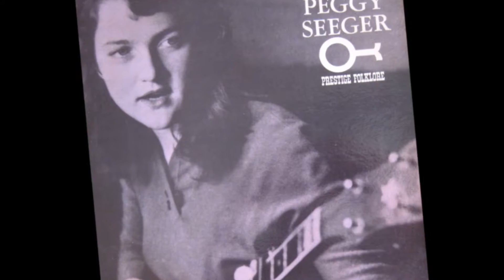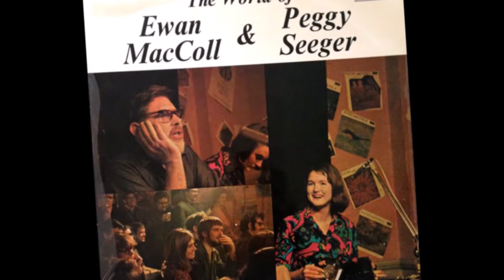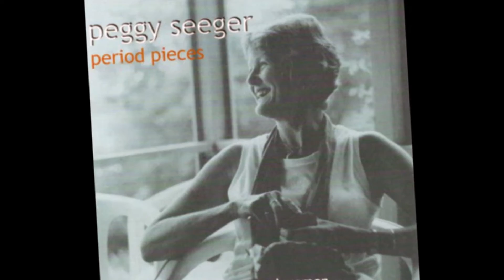Peggy Seeger - People Go Mind Your Business [HD]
Peggy Seeger, with her sisters Barbara and Penny, sings 'People Go Mind Your Business' from their 1960s Prestige album 'The Three Sisters: Peggy Seeger With Barbara And Penny Seeger'. Seeger's album liner notes say the song probably came from a collection of African songs compiled by Arthur S. Alberts.